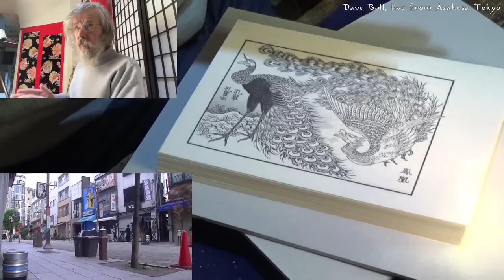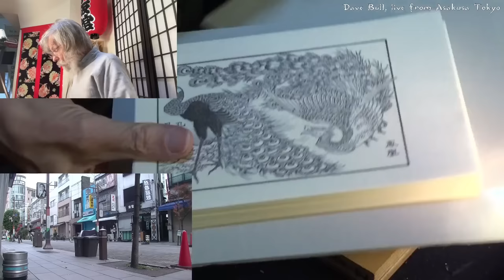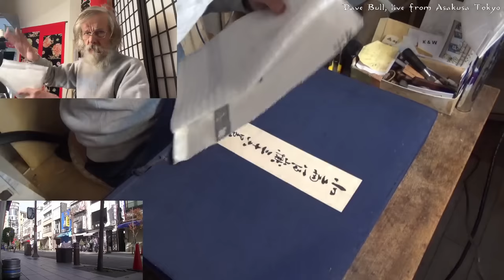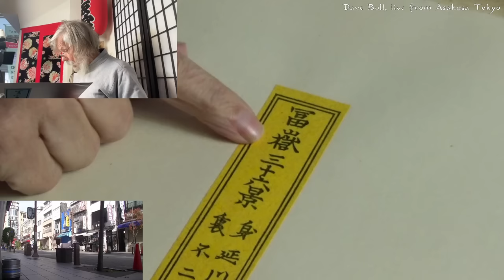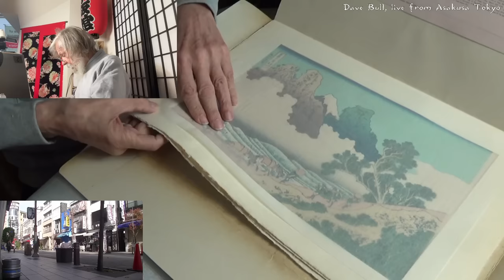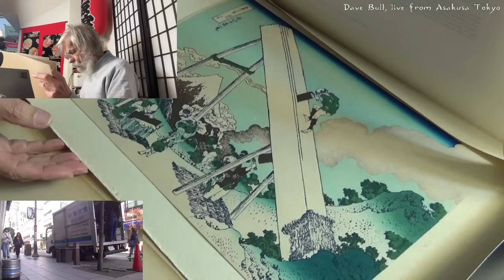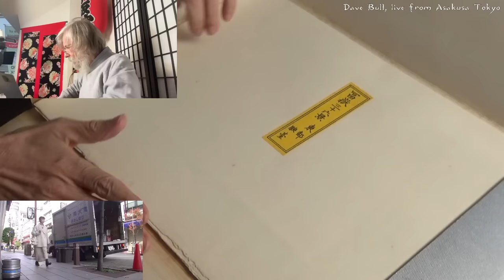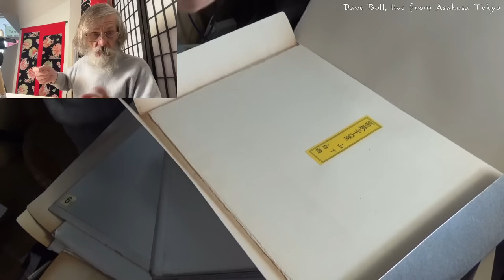Twitch replay 2023 11 23